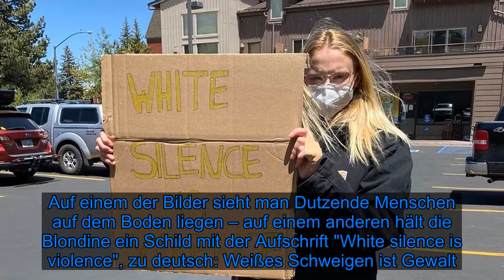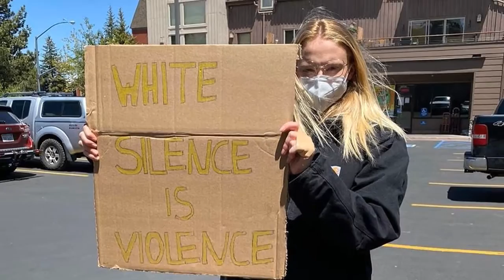Sophie Turner zeigt Babybauch bei Anti-Rassismus-Protest! - Fox News